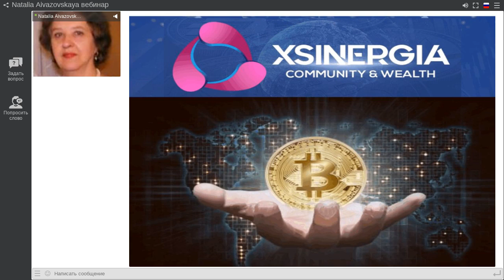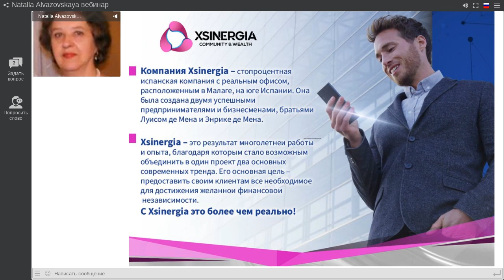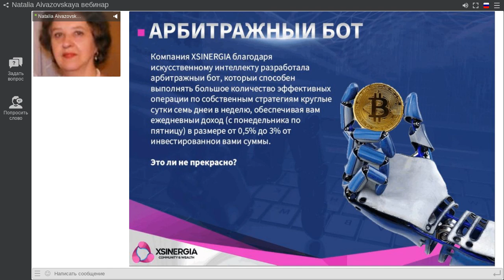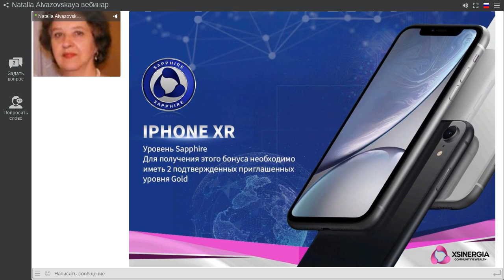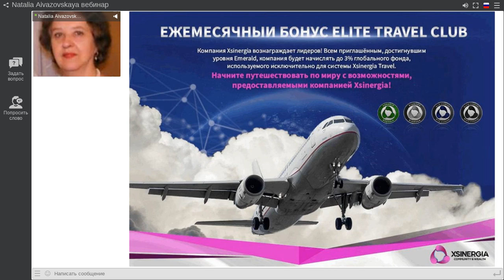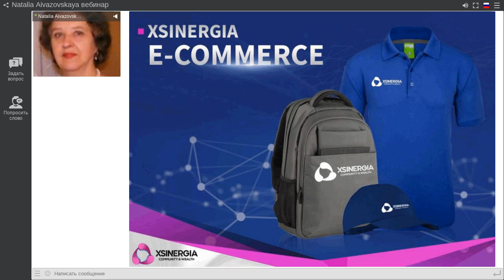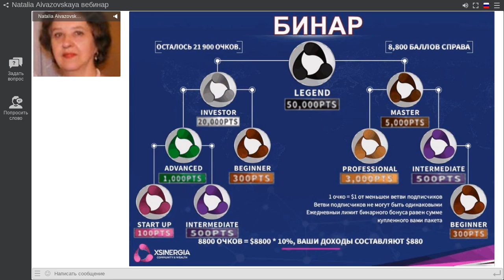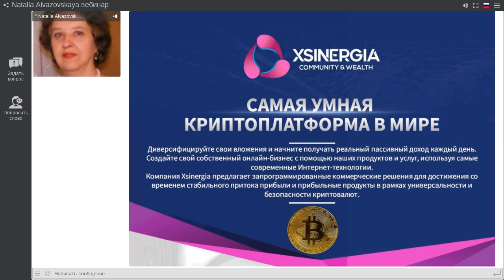XSINERGIA Полная, подробная презентация